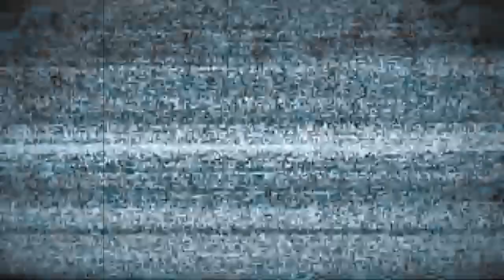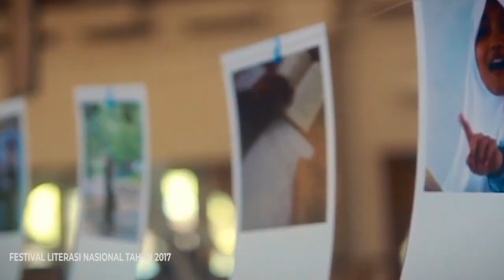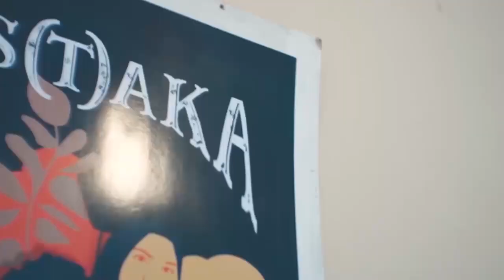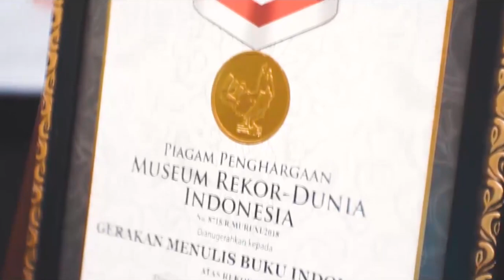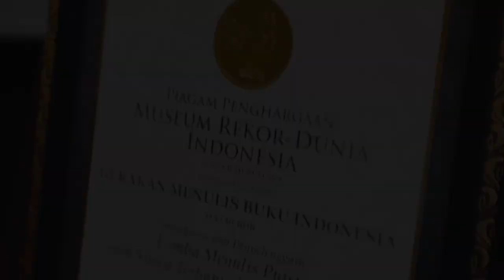Festival Literasi Nasional 2022 | Official Clip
Teruntuk Penyala tercinta dari Sabang hingga Merauke!

Festival Literasi Nasional akan segera terselenggara kembali. Siapkan diri Penyala di bulan Maret 2022! 🤩

Siapa tokoh yang paling Penyala tunggu di Festival Literasi Nasional tahun ini?